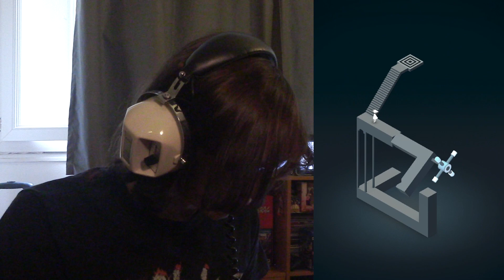MONUMENT VALLEY - IL FAUT SAUVER LA PRINCESSE IDA !